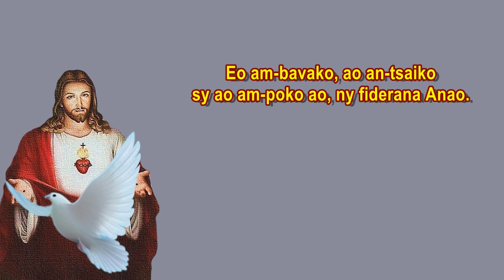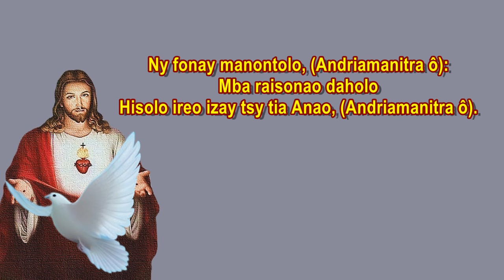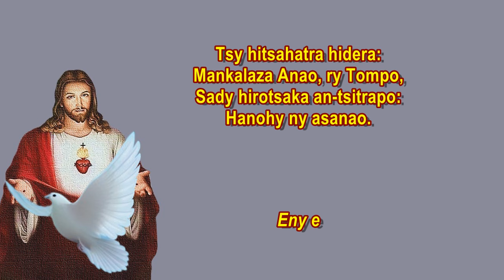Ry mpiara-dia sy mpianatr'i Jesoa_Hira katolika Malagasy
Hira fanevan'ny Fikambanan'i Jesoa eto Madagasikara.

Ry mpiara-dia sy mpianatr'i Jesoa: )
Miderà ny anaran'i Jesoa.               )

Ankalazao ny anaran'i Jesoa:          ) (indroa)
Ankehitriny sy ho mandrakizay.      )
Miderà ny Anaran'i Jesoa (indroa)   )
          Ny Anaranao, Andriamanitra ô,)
          No derainay sy hobianay.         )
          Tsy hitsahatr'izahay ny hiantsa )
          Ny anaranao Jesoa.                 ) feo 1 sy 2
          Eo am-bavanay lalandava        )
          Ny fiderana Anao.                   )
          Ao an-tsainay sy ao am-ponay  )
          Ny Anaranao.                          )
          Derainay sy hobianay.                                      )
          Raha vao miposaka ny masoandro,                   )
          Dia hihira fiderana.                                         )
          Mandra-pilentiky ny masoandro,                      ) feo 3
          Tsy hitsahatra hidera.                                     )
          Eo am-bavako, ao an-tsaiko sy ao am-poko ao, )
          Ny fiderana Anao.                                           )
          Ao an-tsaiko sy ao am-poko mandrakariva        )
          Ny anaranao.                                                  )
          Ka dia hihira sy hanandra-peo      )
          Ho fankalazana ny Tompo lehibe. ) beso sy feo 1

                Ny feonay milanto, (Andriamanitra ô):
                Misondrotra tsy miato,
                Hanakoako any an-danitra, (Andriamanitra ô).
                Ny fonay manontolo, (Andriamanitra ô):
                Mba raisonao daholo
                Hisolo ireo izay tsy tia Anao, (Andirmanitra ô).
                Omeo voninahitra ny Anaranao,
                Andriamanitra Tompo;
                Miaraka amin'ny voahary izahay
                No mankalaza Anao.
                Misondrotra tsy miato,
                Mba raisonao daholo
                Hisolo ireo 'zay tsy tia Anao, (Andirmanitra ô).
          Tsy hitsahatra hidera:
          Mankalaza anao, ry Tompo,
          Sady hirotsaka an-tsitrapo:                      Eny e
          Hanohy ny asanao.
          Tsy hitaky valisoa,
          Fa hiaina ny fanekena
          Sy fahadiovam-po, ombana fahantrana,
          Ho voady mandrakizay:
          Hanao izay sitrakao.
Aleloia! (impito) } feo 1
Aleloia! (inefatra) } feo 2 sy 3, beso
Ho voninahitr'Andriamanitra lehibe indrindra! (indroa)
Aleloia!...